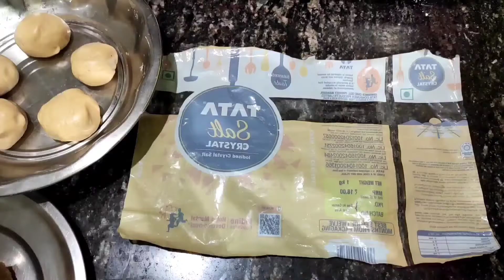Bobbatlu / అటుకులు బెల్లంతో ఇలా చేసుకోండి ఒకటికి నాలుగు తింటారు Instant Recipe / Poha Atukulu Polilu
rajeswari vlogs
RAJESWARI VLOGS
RAJESWARI VLOGS
rajeswari vlogs